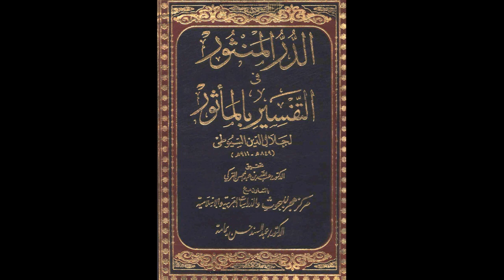الدر المنثور في التفسير بالمأثور للإمام السيوطي | الدرس رقم 250 | عبد الرحمن عمورة